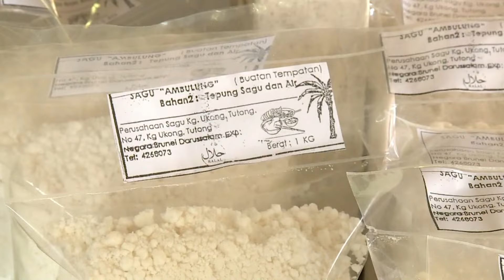Rampai Pagi 29 Mac 2024, Lintas Langsung Daerah Tutong